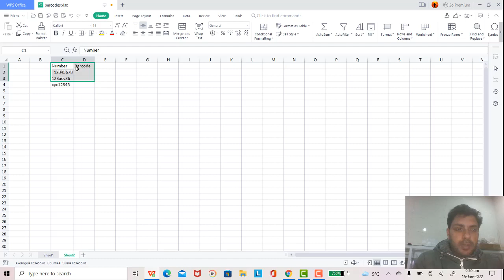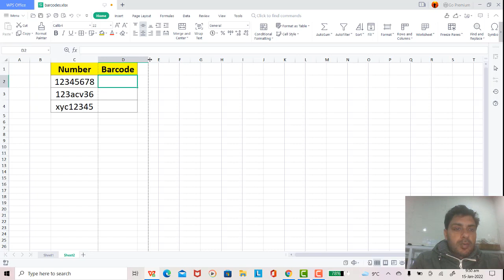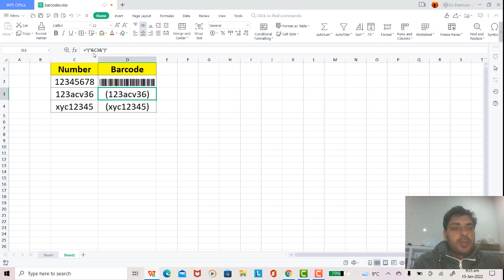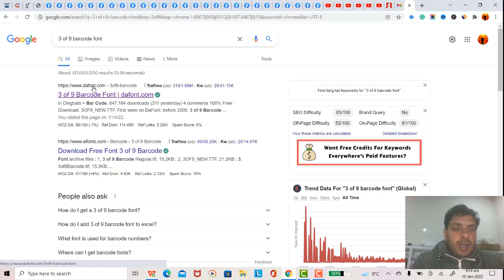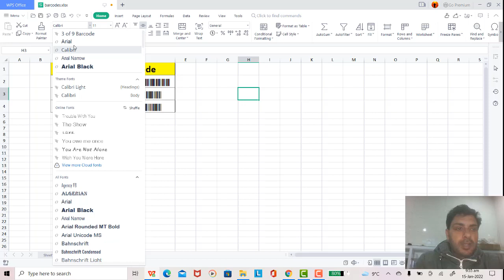How To Create Barcode in Microsoft Excel Free - Microsoft Excel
In this video, you will learn how to create barcodes in Microsoft excel free and simple way.  Barcodes are used worldwide for tracking the information of the products.